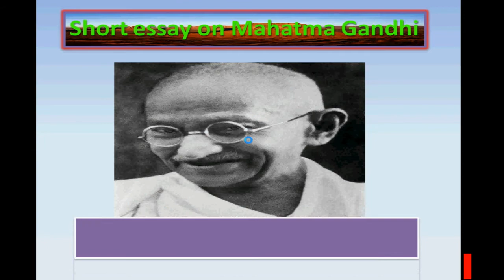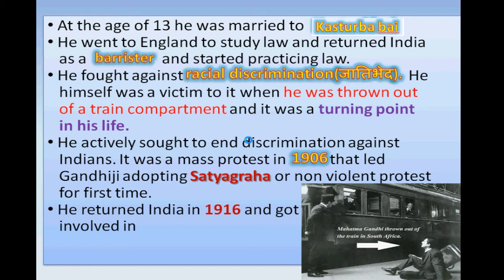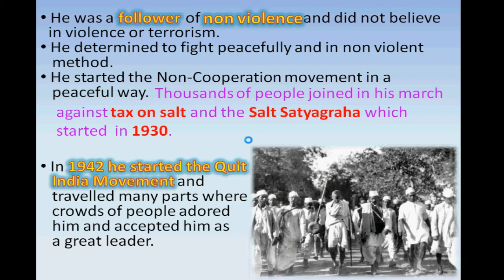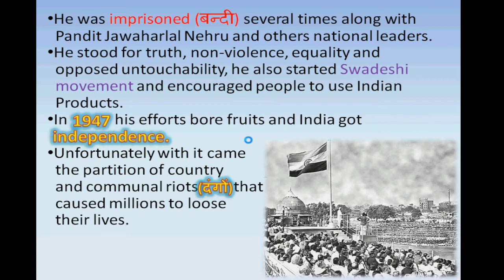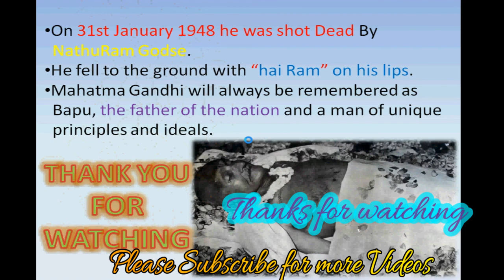short essay on Mahatma Gandhi. 10 Lines on Mahatma Gandhi.Gandhiji Bapu😍😍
Hello friends,
Today in this video we will see some Lines on MahatmaGandhi.
This video is very helpful for school students who are looking for a few lines about Mahatma Gandhi.
Informations about Mahatma Gandhi in Hindi.
आजादी का अमृत महोत्सव भारत की आजादी के 75 साल और इसके लोगों, संस्कृति और उपलब्धियों के गौरवशाली इतिहास को मनाने और मनाने के लिए केंद्र में नरेंद्र मोदी के नेतृत्व वाली सरकार की एक पहल है
mahatma gandhi,
hindi me mahatma gandhi par nibandh,
short essay on mahatma gandhi,
short essay on mahatma gandhi in hindi,
essay on mahatma gandhi in hindi,
10 lines on mahatma gandhi in hindi,
10 lines essay on mahatma gandhi,
10 lines essay on mahatma gandhi in hindi,
simple essay on mahatma gandhi,
simple essay on mahatma gandhi in hindi,
mahatma gandhi par nibandh,
mahatma gandhi par nibandh hindi mein